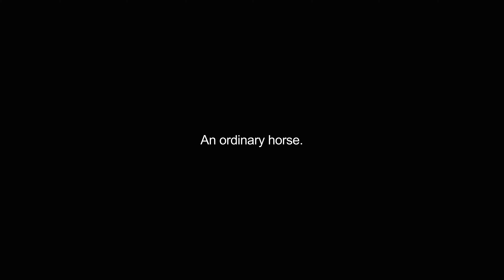hackneys video Dictionary meaning and pronunciation